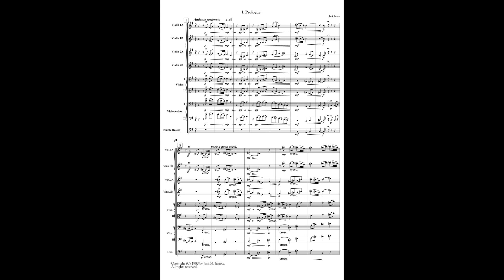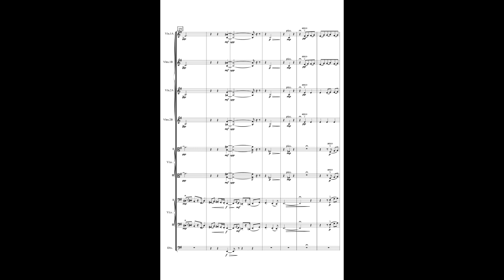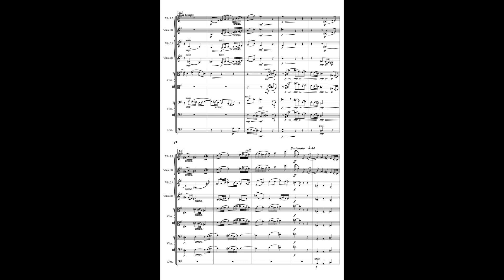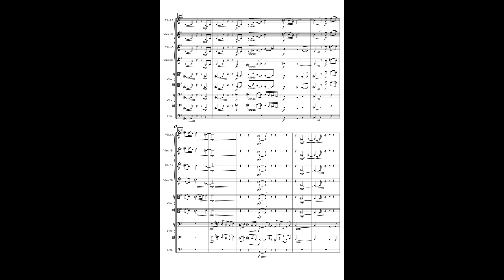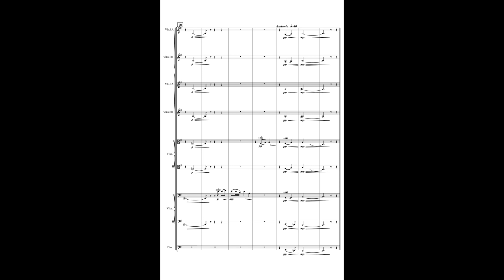Romeo and Juliet - Prologue